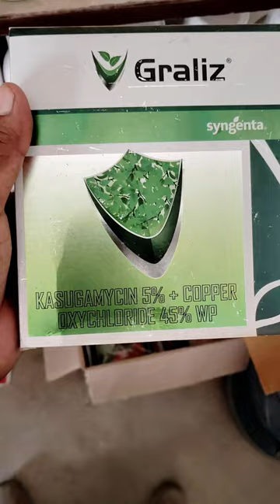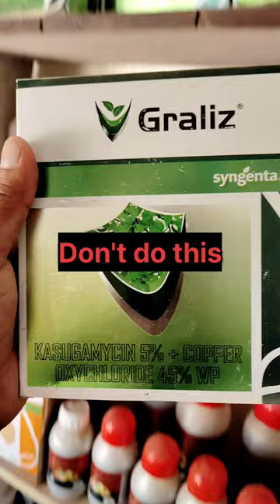Graliz | Graliz syngenta fungicide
I am pankaj patel, welcome in my channel agriculture ki duniya.

Graliz | Graliz syngenta fungicide | graliz syngenta

Graliz composition
Graliz uses in hindi
Graliz dose
Graliz technical name
Graliz uses mistake
Graliz kis kis rog par kaam karta hai
Graliz lagane ke faayde
Kasugamycin plus copper oxychloride

Yeh video kisanon ko sahi jaankari hetu banayi gya na ki prachar hetu